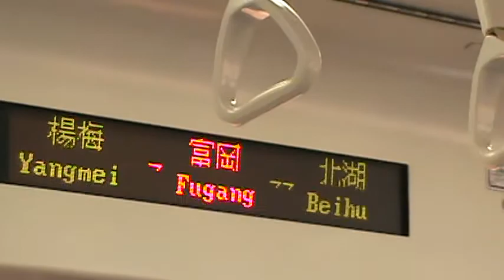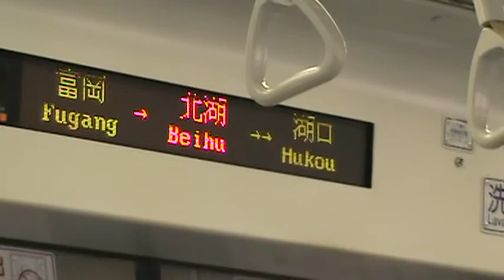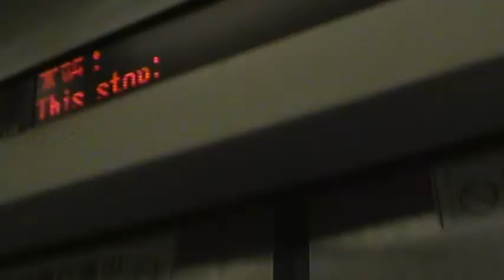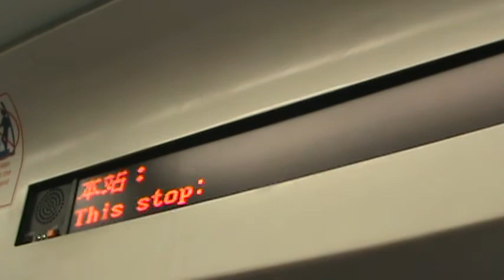20120825 - 台鐵1201(?)次 EMU700 區間車 中壢 = 湖口 窗景